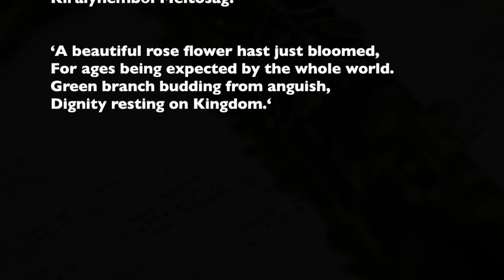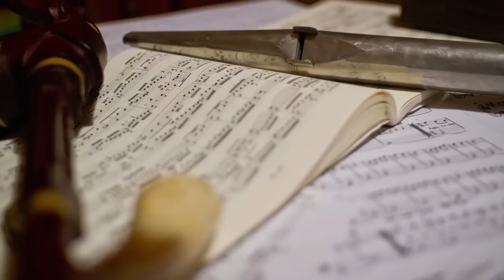Királynemből Méltóság Trailer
"Királynemből Méltóság"

This CD is available from Friday (20th December 2013) in the shop of the Cistercian Abbey in Zirc (Hungary) and at

Támogatóink / Supporters:
Zirci Ciszterci Apátság / Cistercian Abbey Zirc (Hungary)
Zirci Ciszterci Apátság Látogatóközpont / Cistercian Visitor's Center Zirc (Hungary)
Gárdony Város Önkormányzata / Local Counsil of Gárdony
Szervízcentrum Fehérvár Kft.
Art&Pepper kft.
Cseropix
Aegis Alapítvány / Aegis Foundation

Hálás köszönet támogatóinknak a CD megvalósításához nyújtott segítségéért.
Thank you for the kind help with supporting to record this CD.